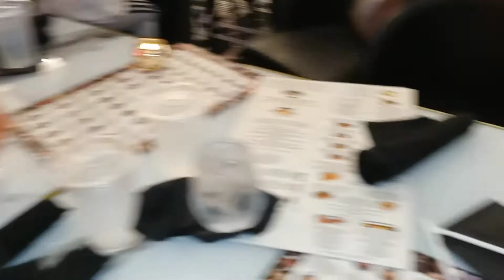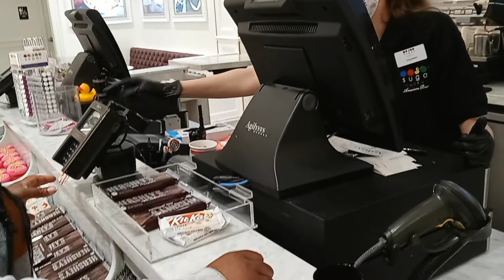OIL KIDS & [ THE SUGAR FACTORY ]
THIS WAS THE OIL KIDS PRE-SUMMER TRIP, TO GET THEM WARMED UP FOR ALL OF THE SUMMER FUN AND ROAD TRIPS THAT THEY HAVE PLANNED. THIS WAS A QUICK WEEKEND GETAWAY FOR THE OIL KIDS AND & FAMILY THEIR FIRST TIME AT THE SUGAR FACTORY AND IT'S SAFE TO SAY THEY ENJOYED IT. THE FOOD WAS AMAZING AND THE SMOKEY DRINKS FOR THE KIDS WAS EVEN BETTER. WE GOT A CHANCE TO PICK OUT CANDY FROM THE CANDY SHOP, IT WAS SO MUCH TO CHOOSE FROM BUT WE DIDN'T GO CRAZY!!!

Follow the oil kids on Instagram

Follow the oil kids on Facebook
@Fly Hy